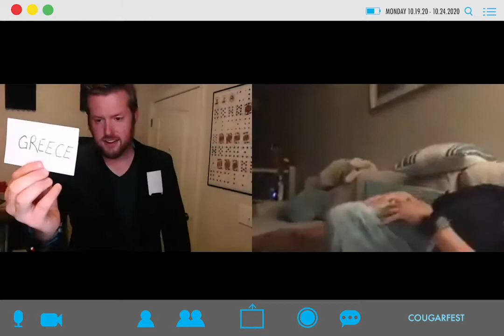Homecoming @ HOME 2020